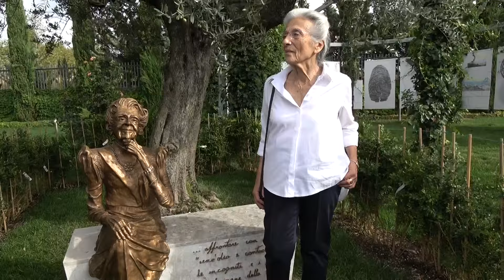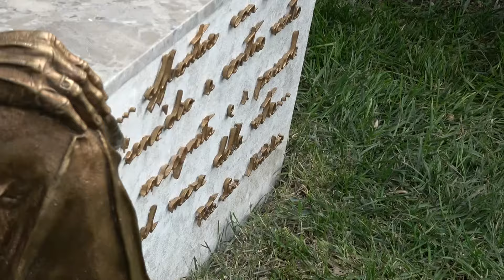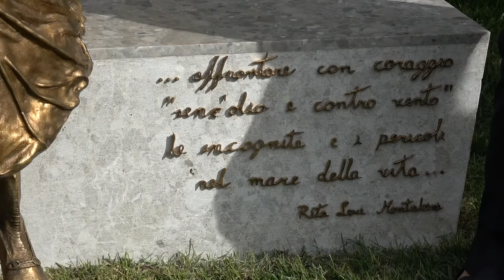Piace la statua di Rita Levi Montalcini realizzata dall'artista Marco Dell'Oriente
L'opera è stata inaugurata nei meravigliosi giardini di Biogem ad Ariano Irpino